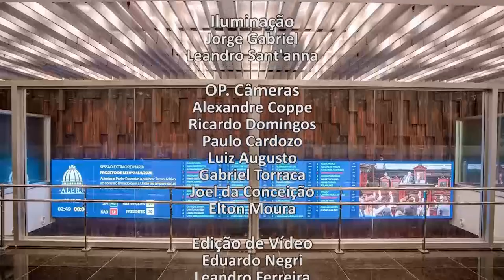Sessões Ordinária e Extraordinária - 18/08/21